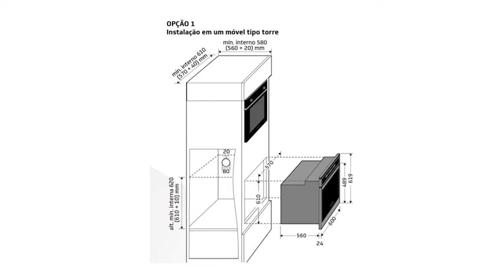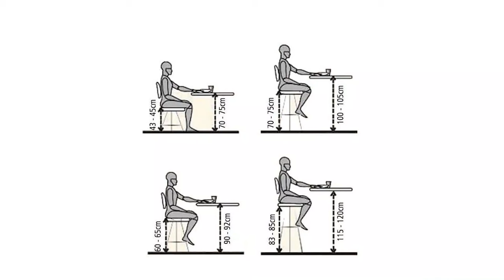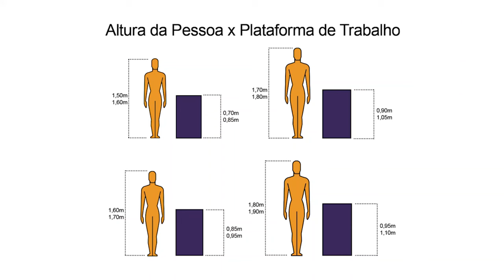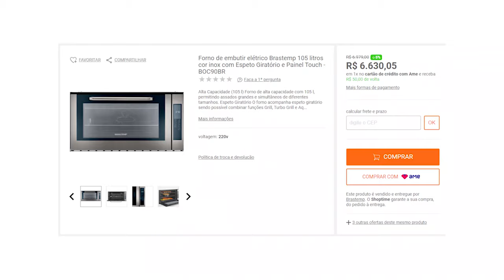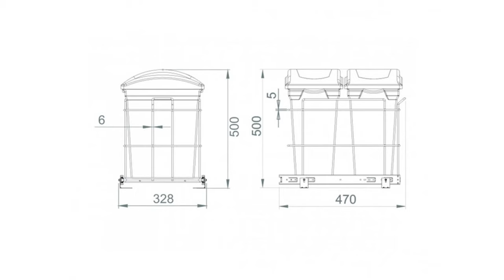Medidas importantes na cozinha | Alturas e Distâncias padrão | Bancadas e armários planejados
Estamos preparando os links

A cozinha é o lugar mais que mais une ergonomia, praticidade e estética na casa. Por isso, fazer um excelente projeto para a sua cozinha deve estar dentro das suas prioridades!

E para ajudar, fizemos esse vídeo, que mostra alguns cuidados, medidas e padrões que você deve usar para acertar na sua cozinha!

00:00 ergonomia na cozinha
01:50 distância entre as bancadas da cozinha
02:42 profundidade da pia, largura da pia
03:51 altura da mesa, altura de cadeira
04:28 medidas de ilha, qual é a altura de um balcão
05:09 altura da bancada da cozinha
05:42 altura do armário aéreo
06:24 altura da coifa
07:04 profundidade do armário aéreo
07:43 recuo para os pés na pia
08:11 altura do microondas, ilha quente
08:30 largura de forno
08:45 medidas de gavetas de armário
09:09 lava-louças tamanho para embutir
10:30 projeto de cozinha planejada

links:
Estamos preparando os links para vocês!

Nesse vídeo você também vai encontrar:
Largura bancada pia cozinha
Quantos cm de largura tem uma bancada de cozinha?
Medidas padrão de cozinha planejada
Qual o tamanho padrão do armário de cozinha?
Qual a distância ideal entre a pia e o armário?
Profundidade cozinha planejada
Qual a profundidade de um armário planejado?
Qual a profundidade da pia da cozinha?
Qual a profundidade de um armário aéreo?
Qual altura ideal para cozinha planejada?
Altura padrão de pia de cozinha
Pia de cozinha com 1 metro de altura
Comprimento padrão de pia de cozinha
Altura bancada cozinha gourmet
Qual altura padrão para bancada de cozinha?
Qual é a altura certa de um balcão?